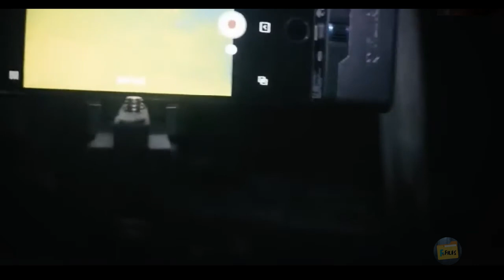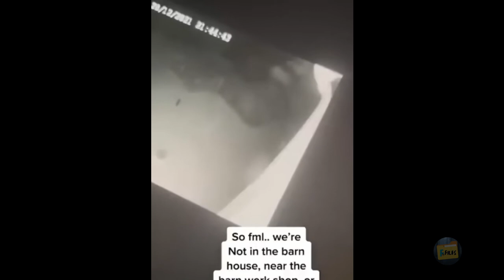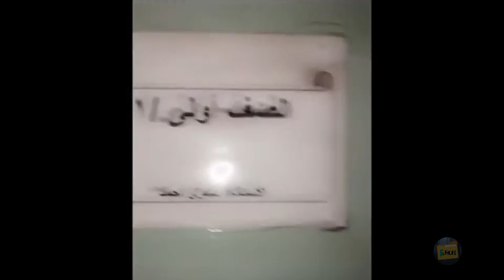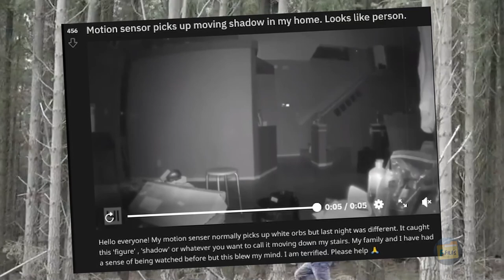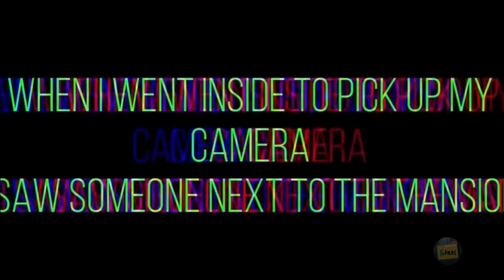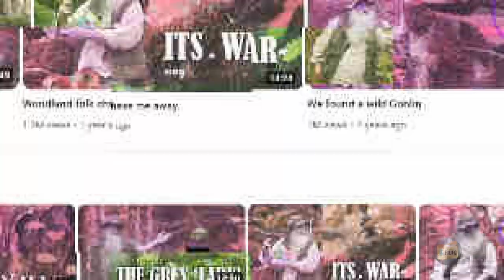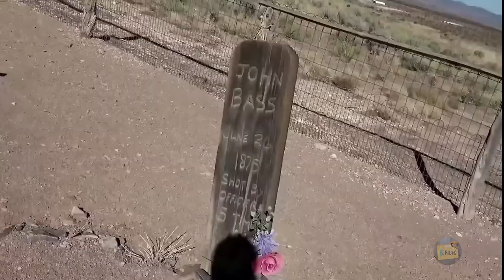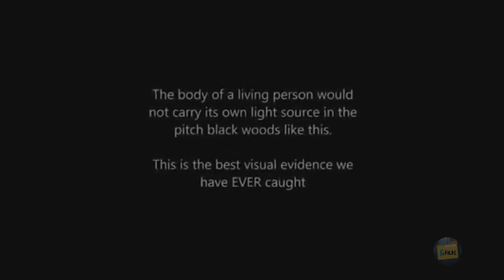Scary Compilation Vol 1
2+ hours of Scary Creepy Bizarre Paranormal and Unexplained Fun. Meant for those who like to fall asleep to awake to.

ty